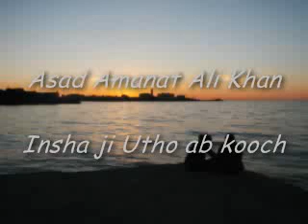Asad Amanat Ali Khan Sings Ibn-e-Insha -- insha ji utho ab kooch karo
Asad Amanat Ali singing the most popular song of his father Ustad Amanat Ali Khan.
i have around 12 minute recording of this but unfortunately due to restriction by youtube team of ten minutes it was not possible to put complete recording that i have... but you can access that by clicking this link ...

the video and pictures in video are taken in Venice italy
lyrics

insha ji utho aab koch karo
is shehar main ji ko lagana kiya?

wehshi ko sakoon se kiya matlab
jogi ka nagar main thikana kiya

is dil kay darida daman main
dekho to sahi socho to sahi
jis jholi main so chayd hoay
us jholi ka phaylana kiya

shab beti chand bhi doob chala
zanjeer pari darwazay main
kion dair gaey gher aey ho
sajni se karo bahana kiya